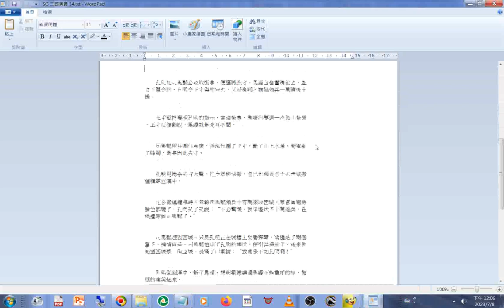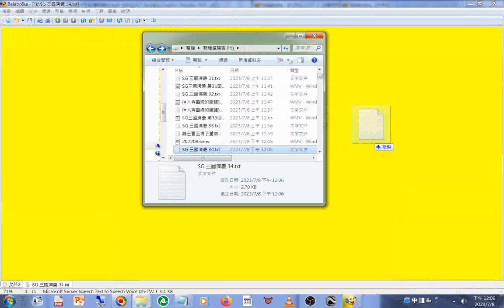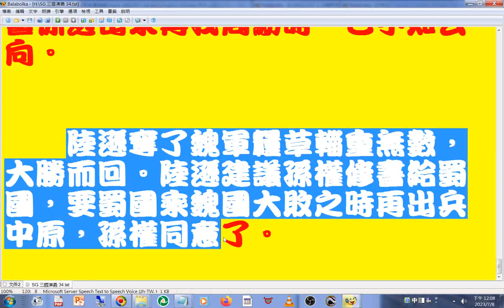三國演義 新第34回#孔明失誤#孔明揮淚斬馬謖#孔明回到漢中，斬了馬謖。想起劉備講過馬謖不能重用的話，悔恨的痛哭起來#文件合併#操作實況#程式 名稱是#Balabolka#路徑#工具